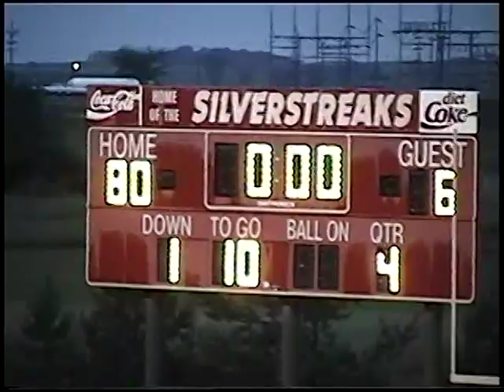Mustangs vs Scotts part 2